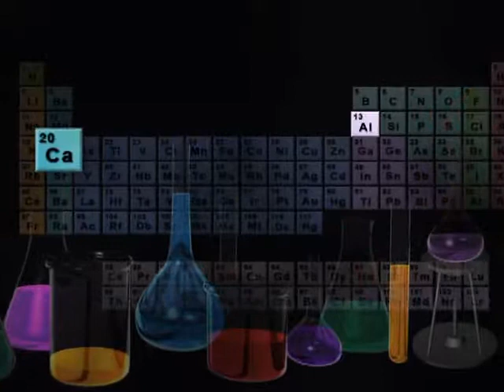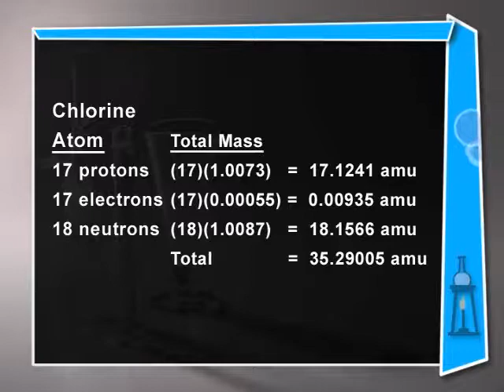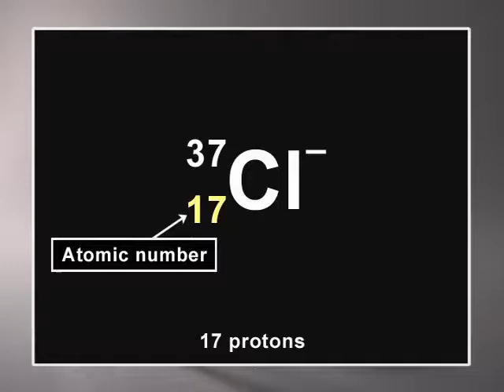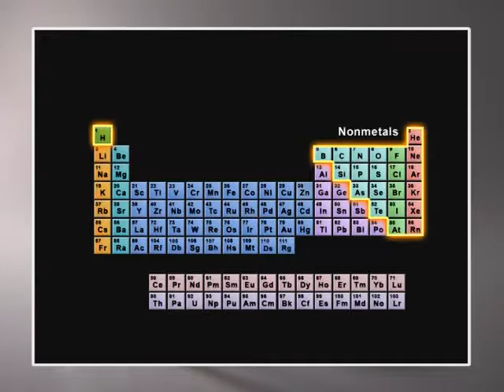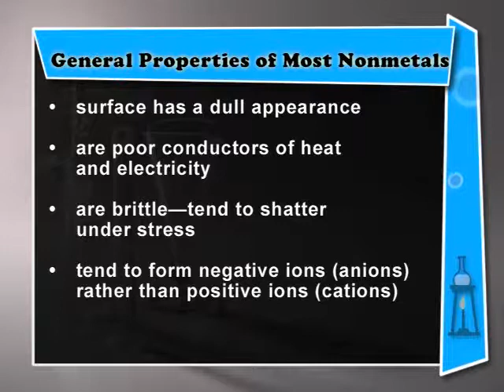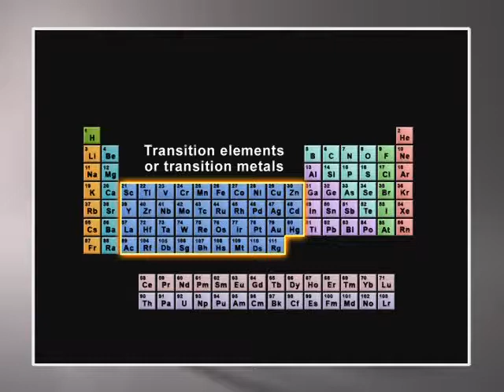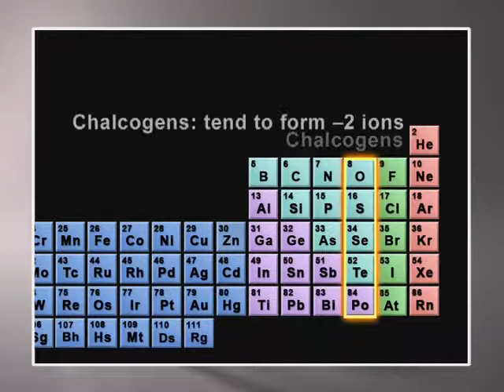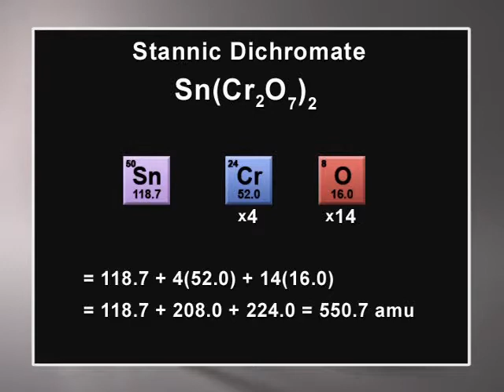Isotopes and Families of Elements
Here new concept in chemistry